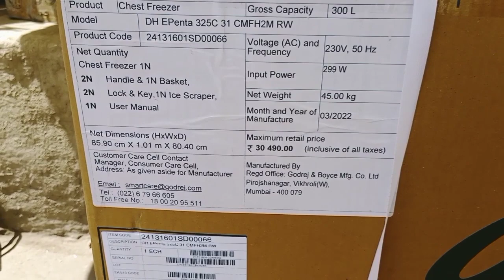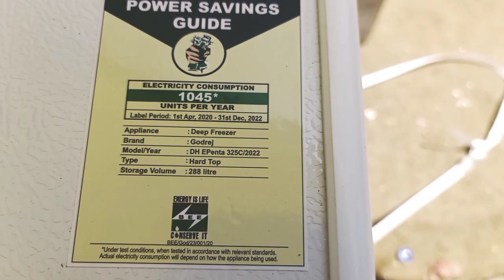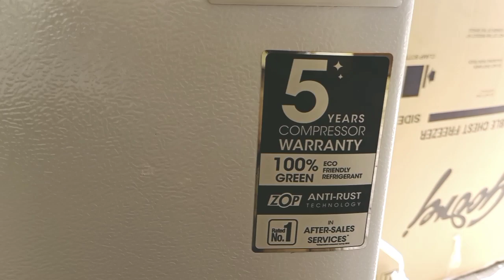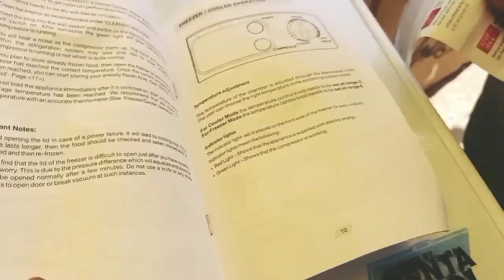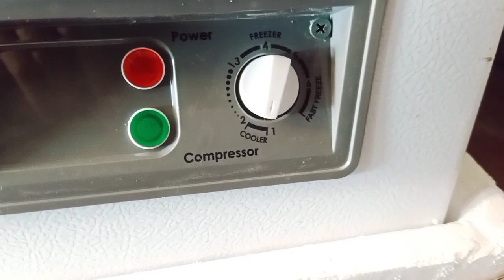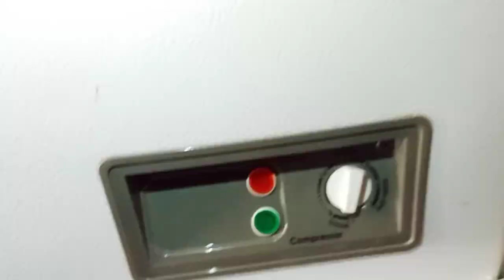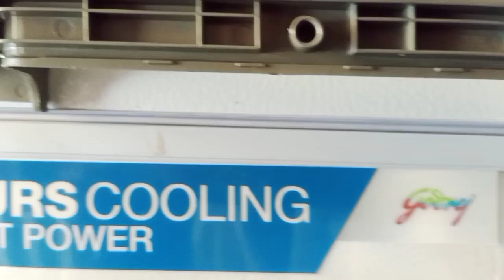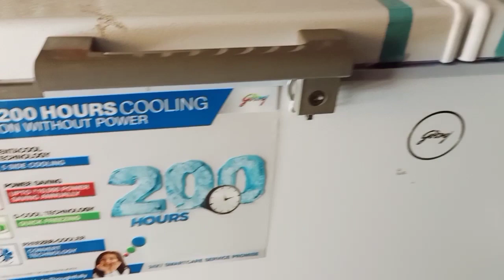Godrej 300 L Double Door Deep Freezer Model DH EPenta 325C 31 CMFH2M RW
Hi

Dsoto is. Video me ham apko dikhayenge  godrej compny ka 3 star EPenta model deep freezer ka unboxing, review, lock installation MRP : 21,000 local market

Which brand deep fridge is best?
Which type of deep freezer is best?
Which is better deep freezer or refrigerator?
Which freezer is best for home use?
Is a deep freezer worth it?
How big of a deep freezer do I need?
Which is better an upright or chest freezer?
How long can meat stay in deep freezer?
Do chest freezers use a lot of electricity?